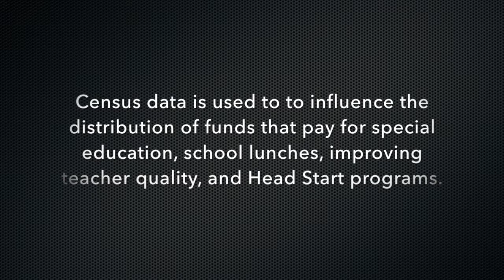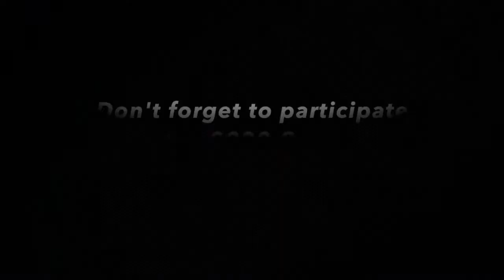3rd Place: Why Census Data Matters, Cedar Creek High School